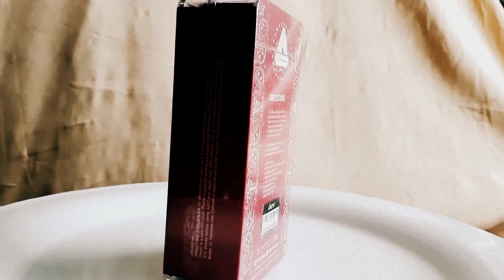Marty's short look at: iJoy Limitless RDTA (bought from Gearbest)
This is a short look at iJoys Limitless RDTA - very easy to rebuild.